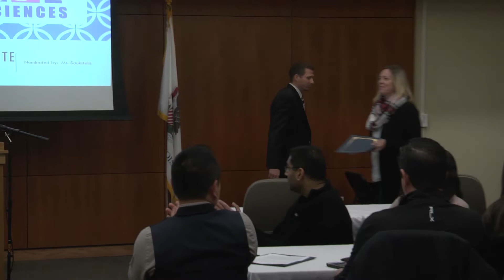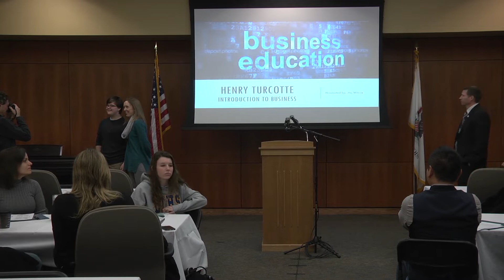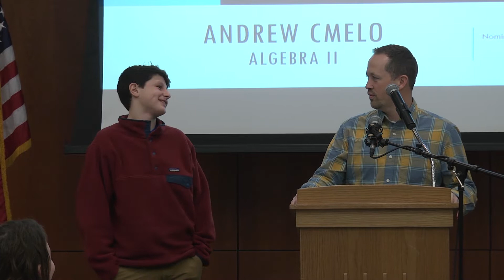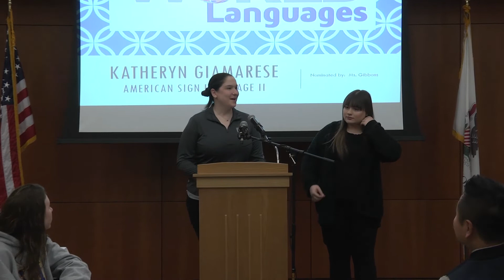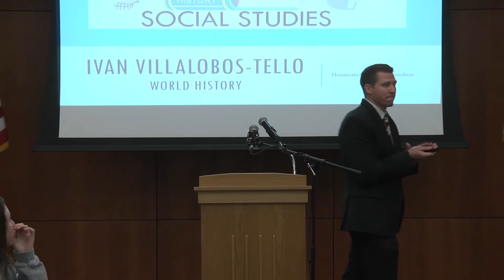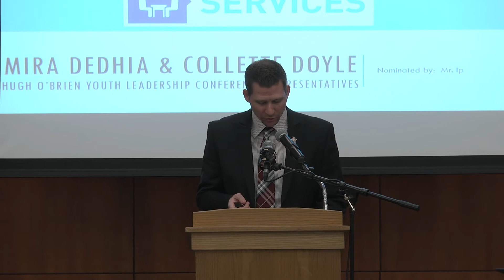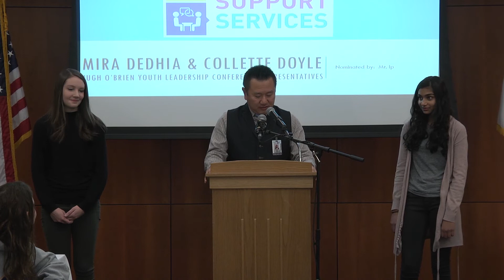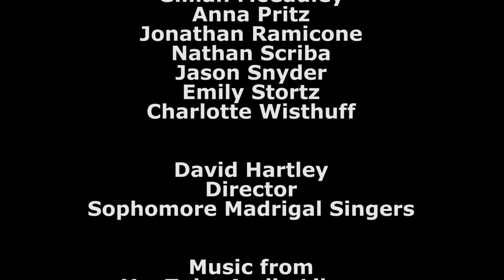South Campus Student of the Month 12-7-2018